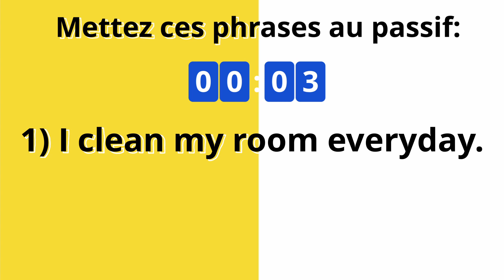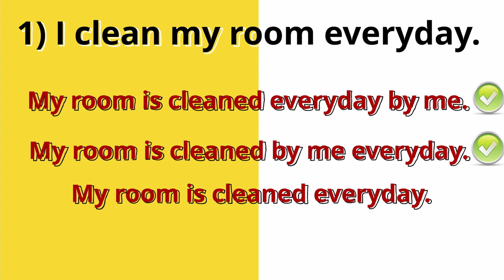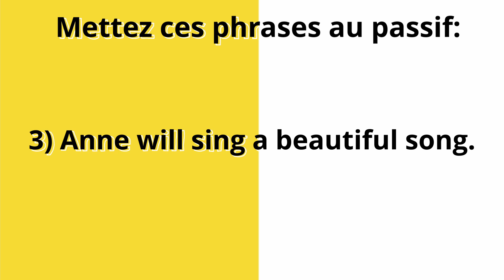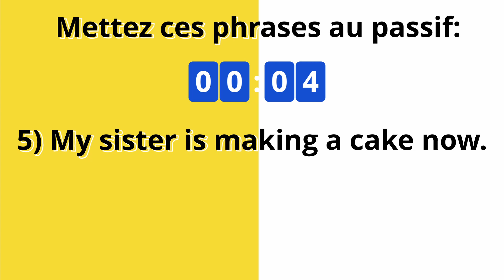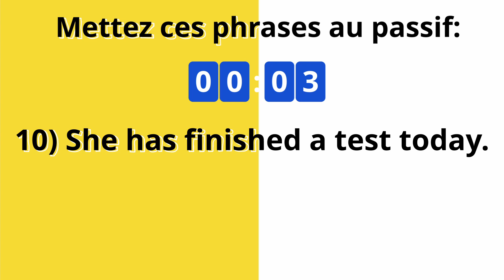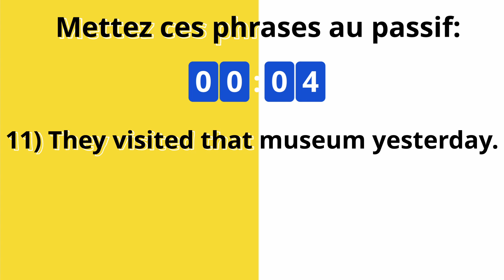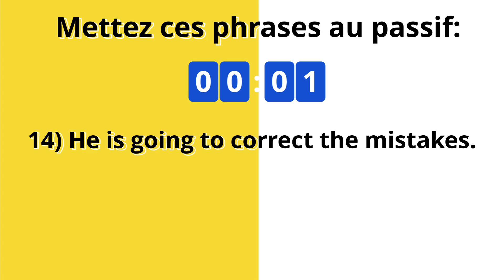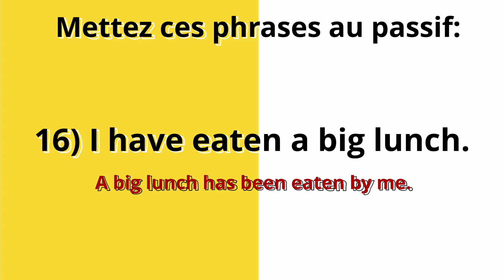Le Passif En Anglais - Exercice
Un exercice sur la voix passive en anglais. Exercice avec corrections sur le passif en anglais.

Petit rappel: La forme passive est tout simplement une transformation de la phrase active dans laquelle le sujet de la voix active devient le complément , qui est appelé complément d'agent et le COD (complément d'objet direct) de la voix active devient le sujet dans la phrase passive. Le verbe de la voix passive se conjugue avec l'auxiliaire BE (au même temps que la voix active), suivi du participe passé.

Bonjour, je suis Chris – prof d’anglais anglophone et le créateur de Mon idée derrière ma chaîne youtube et Anglais Gratuit est de fournir des cours et des ressources de qualité totalement gratuits afin que tout le monde, peu importe son origine, son emplacement ou sa situation financière, puisse apprendre l’anglais. Cela prend beaucoup de temps et d’efforts pour produire ces ressources mais je le fais parce que je suis passionné par l’enseignement et j’aimerais aider autant de personnes que possible partout dans le monde francophone. Tout ce que je demande en retour, c’est que vous fassiez de votre mieux pour améliorer votre anglais avec moi, abonnez-vous à ma chaîne Youtube et amusez-vous pendant que vous apprenez !

Come and join me on Instagram or on Facebook or both!

Cheers, Chris